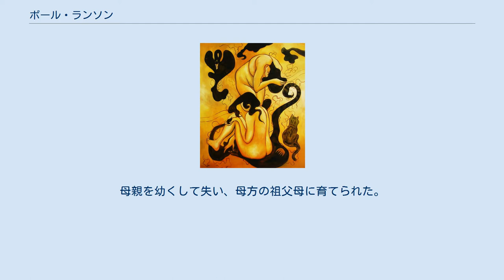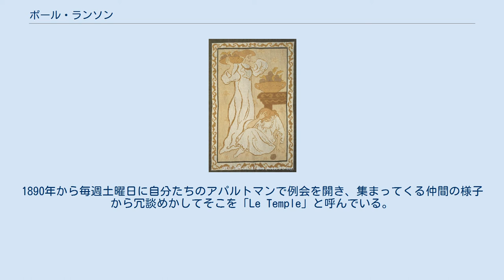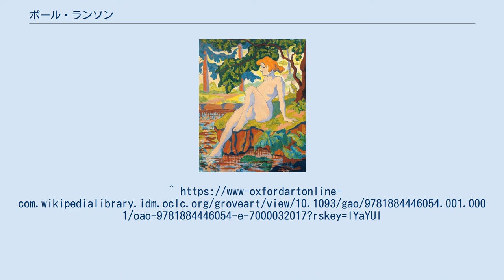ポール・ランソン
ポール・ランソン（Paul Ranson, Paul-Elie Ranson, 1864年 - 1909年2月20日）はフランスの画家。
1888年にポール・セリュジエに出会い、1890年にナビ派の一員となる。
 リモージュで生まれた。
父親は地方政治家である。
母親を幼くして失い、母方の祖父母に育てられた。
リモージュの専門学校（Ecoles des Arts Décoratifs）で学び、才能を認められ、パリで学ぶことを勧められた。
 ランソン(作)"Nabis Landscape" (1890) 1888年にパリに出て有名な私立の美術学校、アカデミー・ジュリアンでトニ・ロベール＝フルーリーに学んだ。
モンパルナスにスタジオを持ち、パリの画家たち、ボナール、ドニ、ルーセル、マイヨール、ヴァロットン、ヴュイヤールらと付き合うようになり、ポール・セリュジエと親しい友人となり、「ナビ派」と呼ばれるグループの一員となった。
1890年から毎週土曜日に自分たちのアパルトマンで例会を開き、集まってくる仲間の様子から冗談めかしてそこを「Le Temple」と呼んでいる。
 1908年にセリュジエ、妻のマリー・フランス・ランソン（Marie-France Ranson）とランソン美術学校（Académie Ranson）を創立した。
友人の画家たちが教師を務め、多くの画家を育てた。
 ^ 生年を1861年または1862年とする文献も存在する。
 ^ a b c Thomson, Belinda『Ranson, Paulunlocked (b Limoges, 1864; d Paris, Feb 20, 1909)』Oxford University Press (Wikipedia:ウィキペディア図書館)、2003年（英語）。
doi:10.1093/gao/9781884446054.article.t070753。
 ^ Kaplan, Julius. “Symbolism”. oxfordartonline-com (ウィキペディア図書館). Grove Art Online. doi:10.1093/gao/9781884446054.article.T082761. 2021年2月13日閲覧。